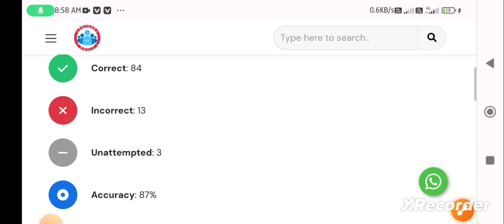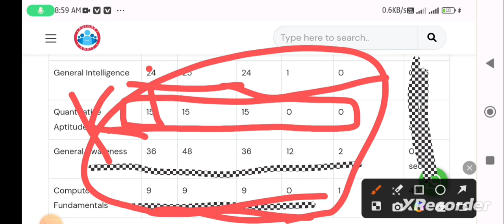Delhi police Mock test 13 August analysis Ankit bhati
Delhi police Mock test 13 August analysis Ankit bhati|| Delhi police Mock test analysis rojgar with Ankit

Delhi police Mock test analysis 13 August Ankit bhati
Delhi police Mock test analysis 13 August rojgar with Ankit
Delhi police today score
rwa delhi police mock test
Delhi police Mock test analysis Ankit bhati
Delhi police Mock test 13 August
13 August mock test analysis Ankit bhati